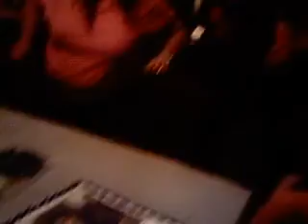maynas bday party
smoozin with the strains